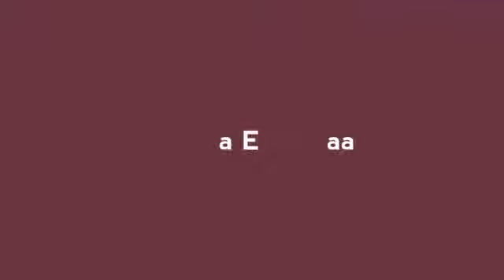تعلم اللغة الانجليزية من المقاطع المتكررة المترجمة | FEG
تعلم اللغة الانجليزية من المقاطع المتكررة المترجمة